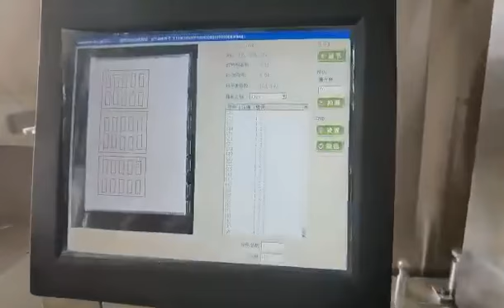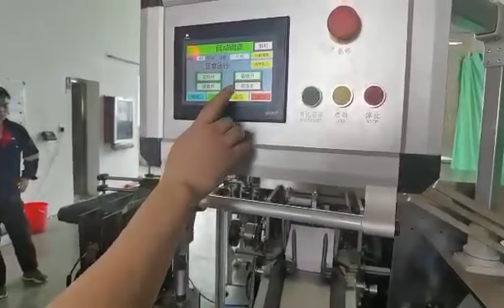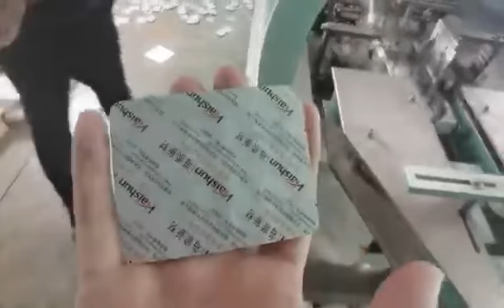Drug capsule packaging machine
if you are considering choosing a reliable partner, I believe ICT will not disappoint you. We are a wholly-owned subsidiary of Chinese listed company.  We produce mask materials, mask machines, nonwoven cloth machines packaging machine, wet wipe machine, shoe sleeve machine, sleeve machine, doctor hat machine and other health protection machinery. We have exported them to Mexico, Italy, Finland, France, Germany, and so on.